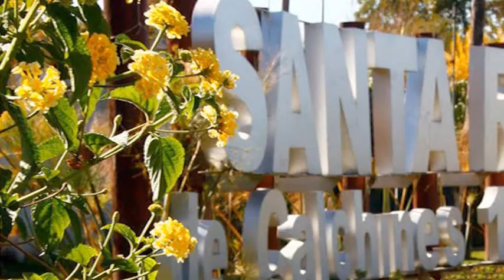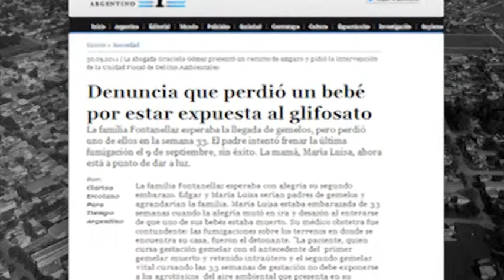Onda Verde TV - "Viviendas sustentables" (bloque 1)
Onda Verde TV - Temporada 1 - Programa 3 - Emitido en 2014
Desde Santa Rosa de Calchines, te mostramos la iniciativa de algunos vecinos que construyeron su casa de una manera diferente.
Distintas voces estuvieron presentes en este proyecto: charlamos con la Arquitecta Carolina Lazzarini, con Paola y Edén (una pareja que está construyendo su vivienda) y con la familia Robledo, la cual nos abrió las puertas de su casa para contarnos qué criterios se esconden detrás del deseo de construir una vivienda "sustentable".